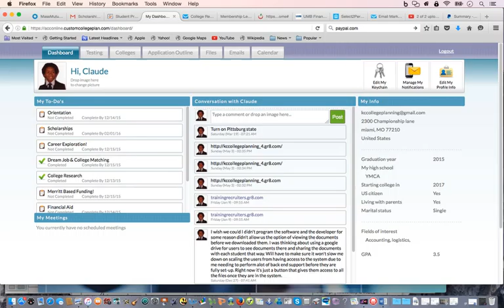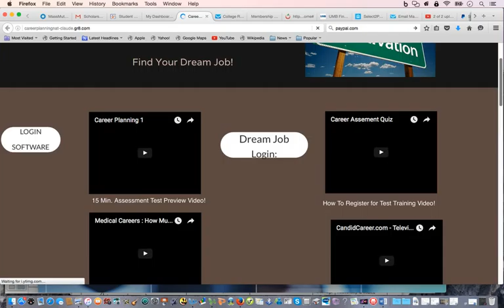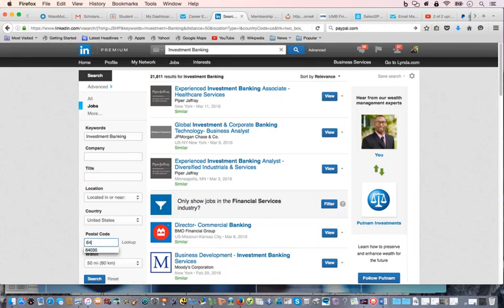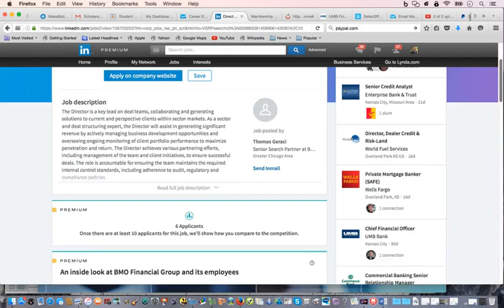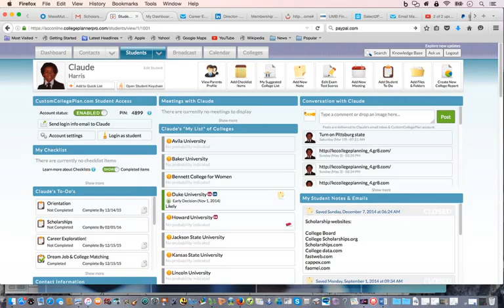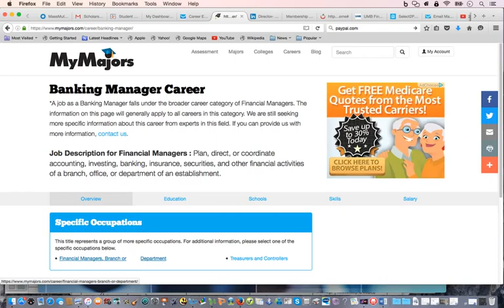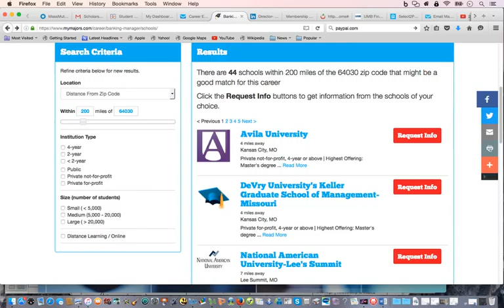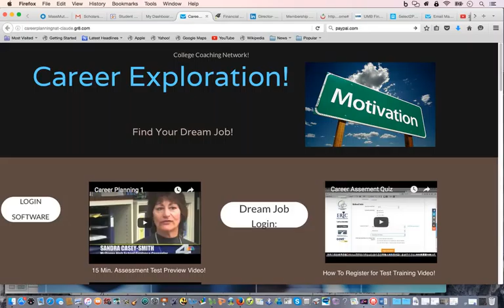Career Planning Training